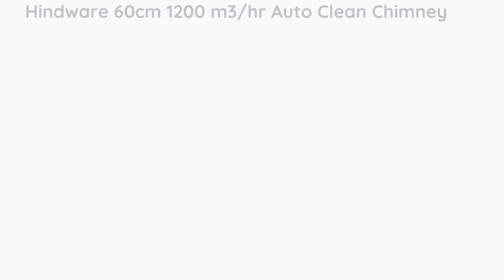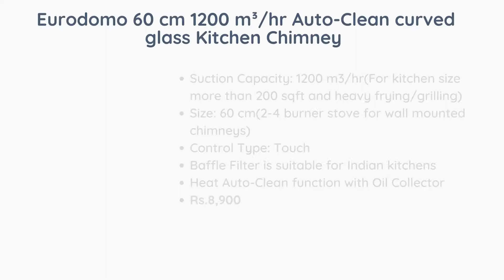Top 5 Best Kitchen Chimney In India 2021 Under 15000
This video covers the 5 Best Kitchen Chimney In India 2021. After thorough research this list contains the Best Chimney In India.

Chimney Featured in this Video:

5. Hindware 60cm 1200 m3/hr Auto Clean Chimney

4. Whirlpool 60 cm 1100 m³/HR Auto-Clean Curved Glass Kitchen Chimney

3. Elica 60 cm 1200 m3/hr Filterless Auto Clean Chimney

2. Eurodomo 60 cm 1200 m³/hr Auto-Clean curved glass Kitchen Chimney

1. Faber 60 cm 1200 m³/hr Curved Glass, Autoclean Chimney

There are so many products available online, but we help you get the Best Chimney In India in 2021